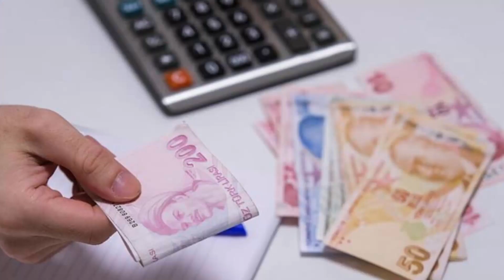Hatay cezaevinde isyan çıktı, ABD uçak gemisi Türkiye'de | Toplumsal'ın Gündemi 13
OHAL tezkeresi TBMM'de

ABD’den bir garip destek!